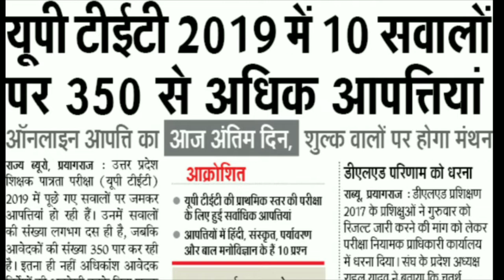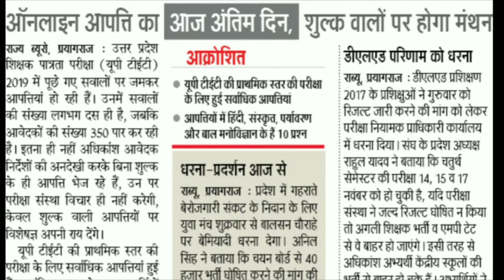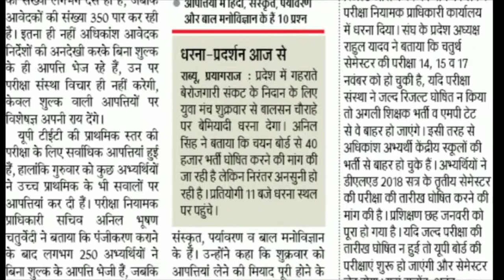UPTET 8 January objections । कुल आपत्तियां । DElEd 4th semester result ? DElEd 3rd semester exam??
UPTET 8 January total objections questions | DElEd 4th semester results | DElEd 3rd semester exam date ?